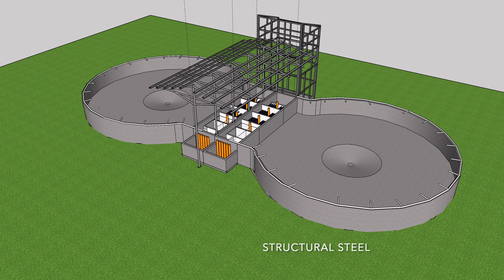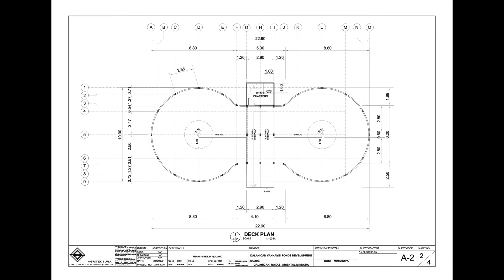AGRITEKTURA x DOST COMMUNITY AQUAFARM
AGRITEKTURA & DOST MIMAROPA partners in the introduction of a CLIMATE SMART COMMUNITY AQUATECTURE PROJECT. Applying the principles of SHIP SYSTEM [Sustainable & Smart, Holistic & Healthy and Integrated & Interactive Prototype]  in a Community Farm Approach.